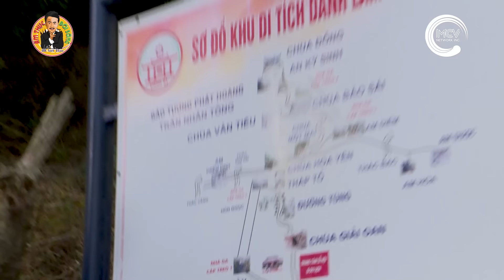Khám Phá CHÙA ĐỒNG Cheo Leo Trên Đỉnh Thiêng YÊN TỬ | Ẩm Thực & Đời sống với MC Việt Thảo | CBL 1799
📌 Please don’t forget to LIKE , SUBSCRIBE, COMMENT and SHARE this video with FRIENDS/ Đừng quên nhấn YÊU THÍCH, ĐĂNG KÍ, BÌNH LUẬN và CHIA SẺ video này đến với bạn bè của bạn.

Khám Phá CHÙA ĐỒNG Cheo Leo Trên Đỉnh Thiêng YÊN TỬ - Phần 2 | Ẩm Thực & Đời sống với MC Việt Thảo | CBL 1799